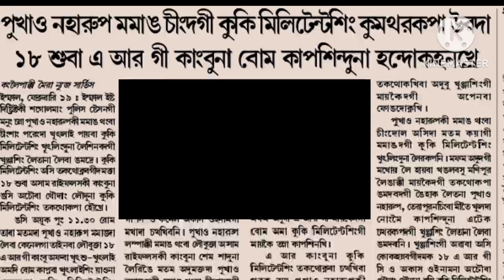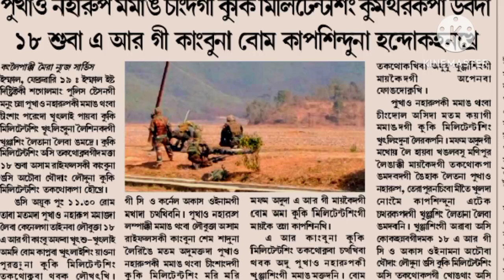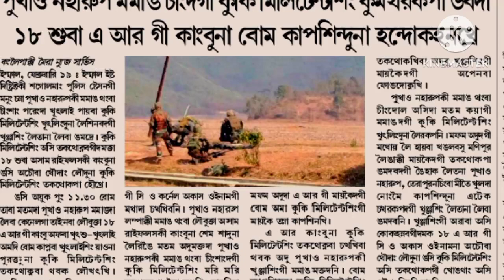KARAMBA CHANGYENG NO